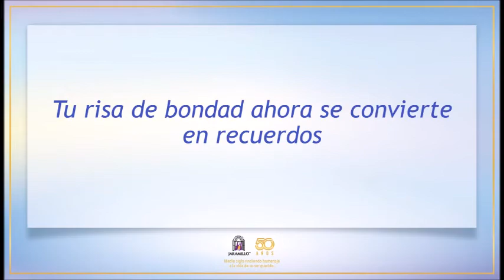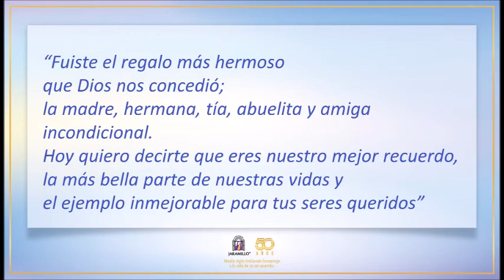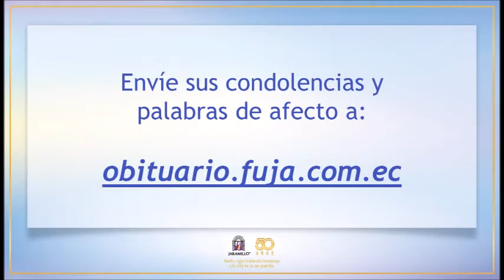Video Homenaje de Marina Noemi Cueva Solorzano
Sus palabras de afecto y condolencias son recibidas en el siguiente enlace